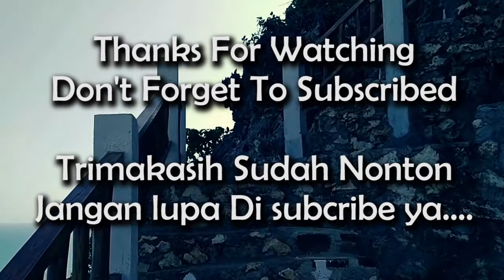Puncak Segoro Gunung Kidul Kesini Yukkk Man